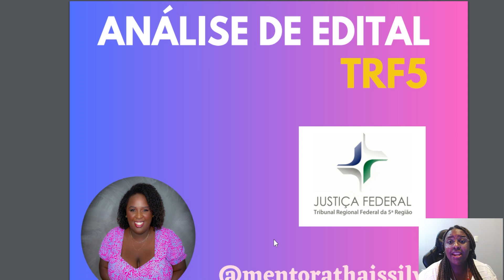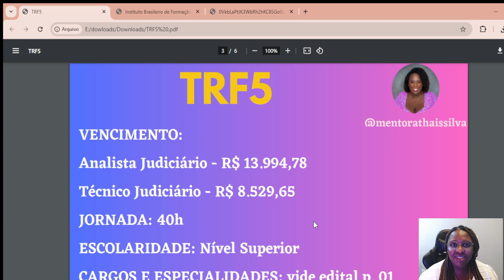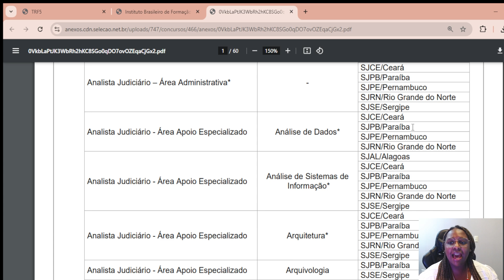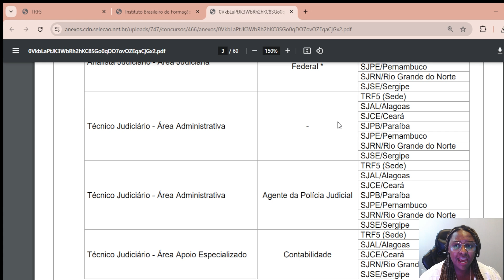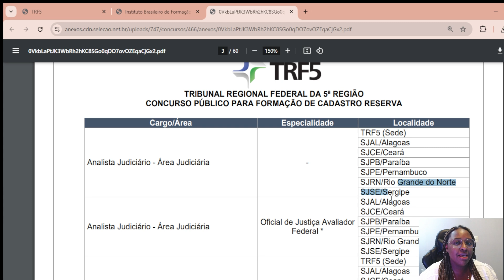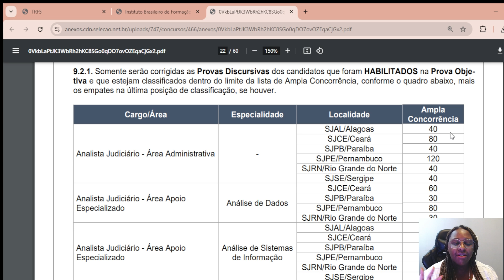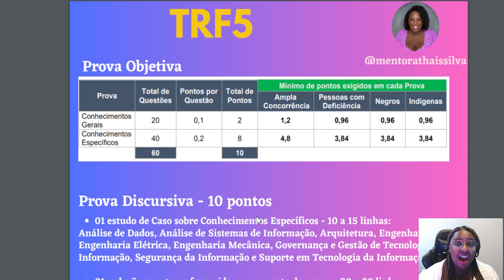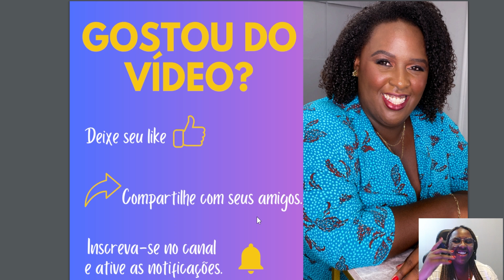Análise de Edital: TRF5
No vídeo de hoje eu fiz a análise do edital do Tribunal Regional Federal da 5ª Região. Veja até o final e aproveite essa oportunidade!

Você está iniciando no mundo dos concursos agora e quer aprender a estudar? Se sim, conheça o Estudo Prático para Concursos

Você já é concurseiro experiente e quer aperfeiçoar os seus estudos? Se sim, conheça o Rumo ao Cargo dos Seus Sonhos

Você quer melhorar seu desempenho, estudando com métodos e técnicas que irão potencializar os seus estudos, contando com um planejamento personalizado é individualizado? 🎯 Se sim, conheça os serviços de Consultoria e Mentoria com Thaís Silva: